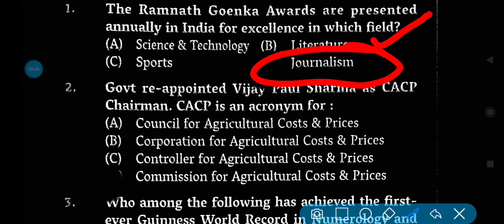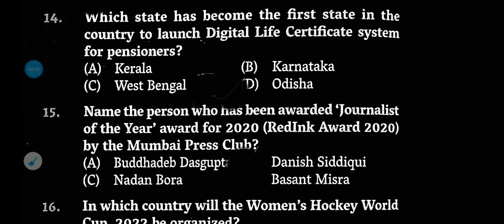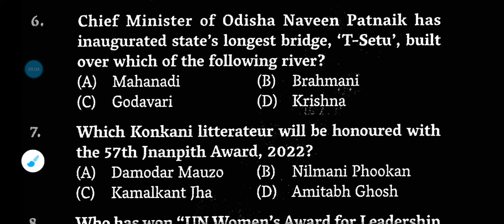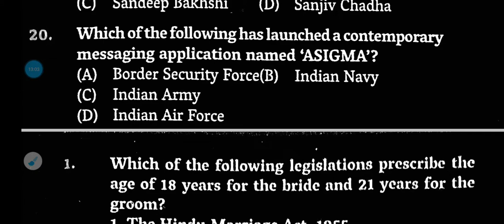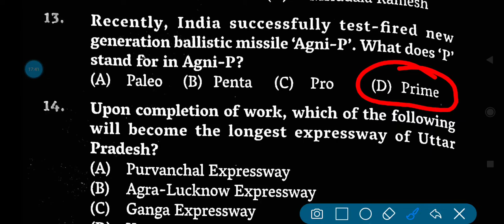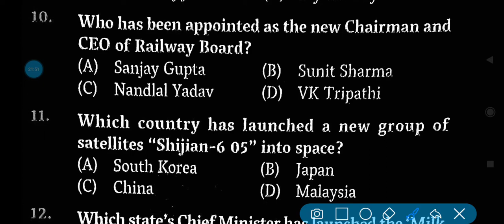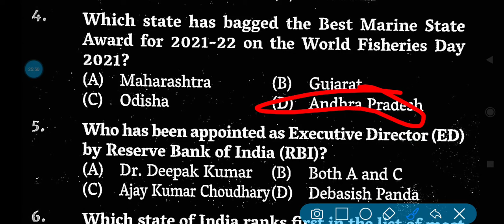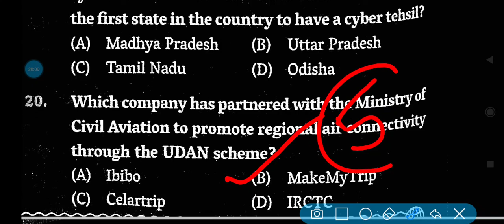rukmani current affairs 2022,platform current affairs 2022,speedy current affairs 2021 english,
speedy current affairs 2021 in english
speedy current affairs 2022 in english
speedy english current affairs
sports cups and trophies tricks
current affairs rukmini publication 20...